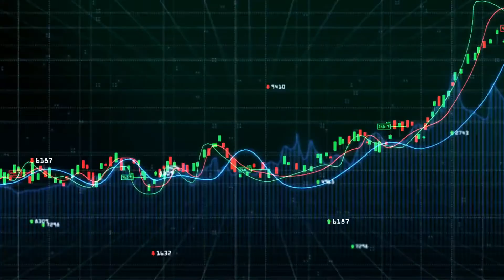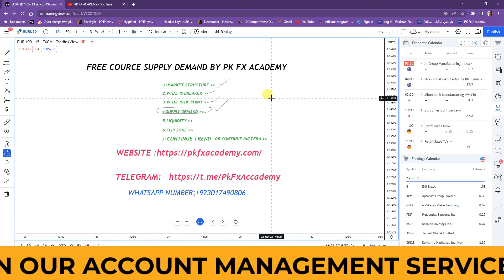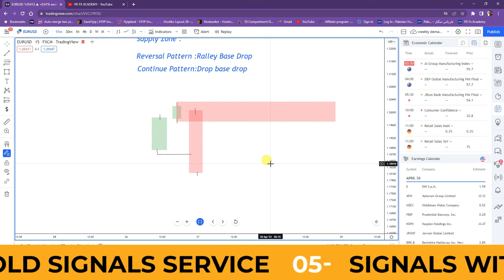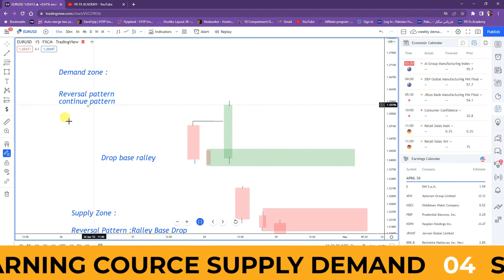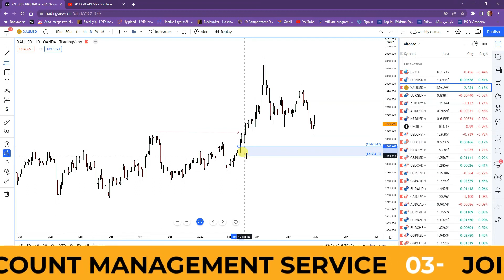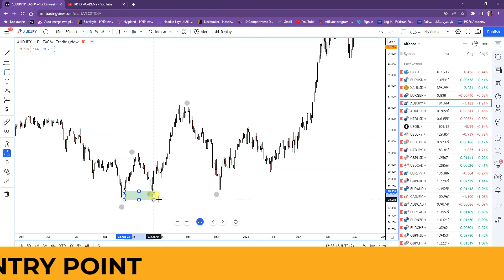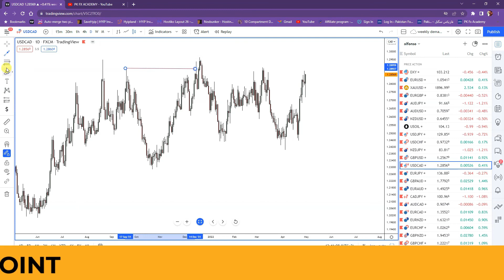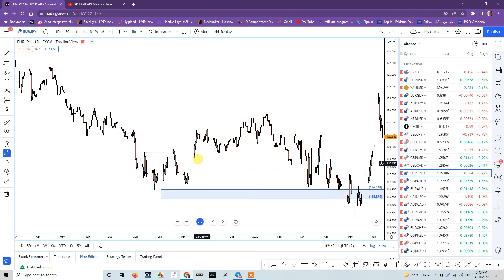What is Supply Demand Zone? | How to identify? | Continue pattern or Reversal? | By Pk-Fx Academy